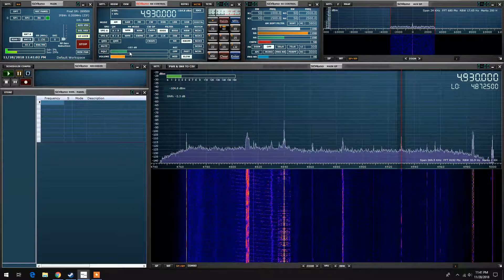Voice of America 4930KHz 11- 28 - 2018 @ 04:42 GMT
Shortwave radio capture with SDRplay on longwire.

Toronto, Canada.